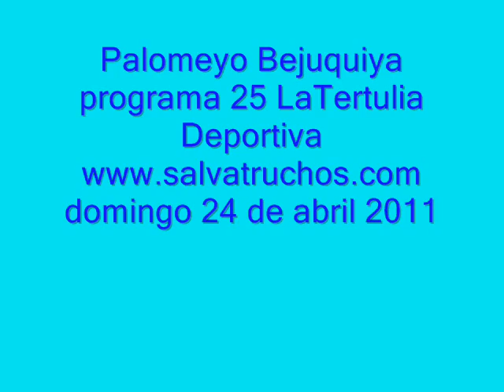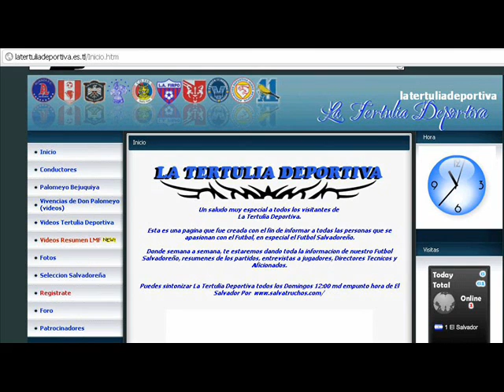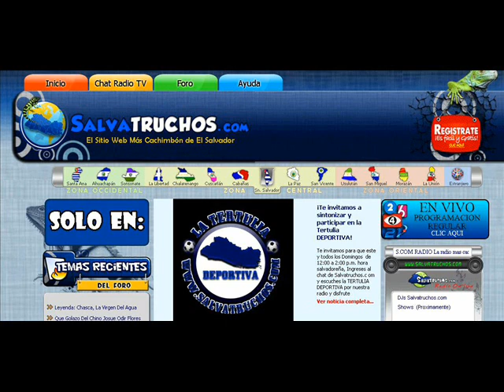Palomeyo Bejuquiya - La Tertulia Deportiva No. 25